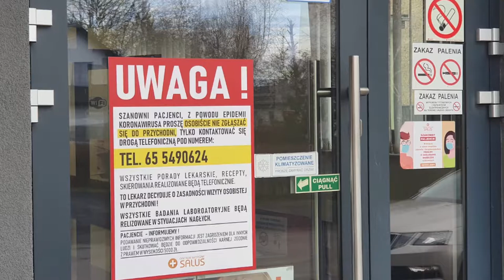Szczepienia w Przemęcie